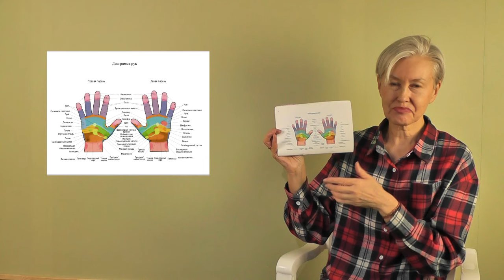Это чудо исцеляющий массаж с эфирными маслами. Бая Че доктор натуропатии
Бесплатный мастер-класс "Исцеляющий массаж с эфирными маслами" в группе телеграм "Аромачат Баи Че"

🔴 А также переходи по этой ссылке, чтобы узнать, что полезного ты можешь взять себе из моего опыта